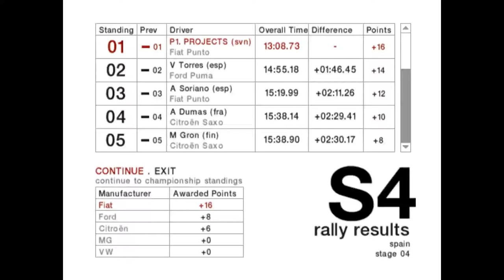Colin Mcrae Rally 04 | Championship 2WD Normal | Spain Valle d'aran